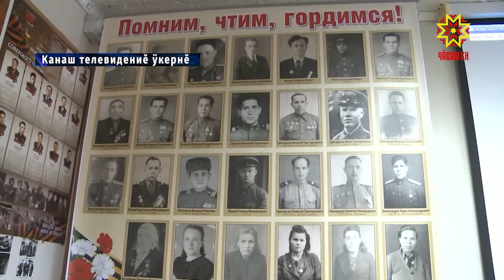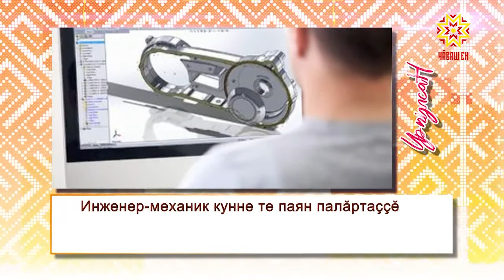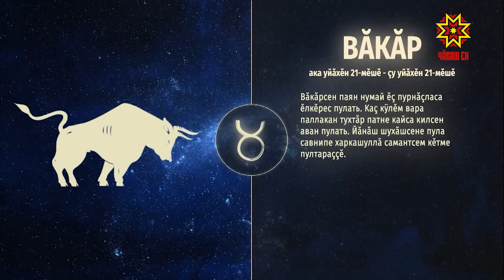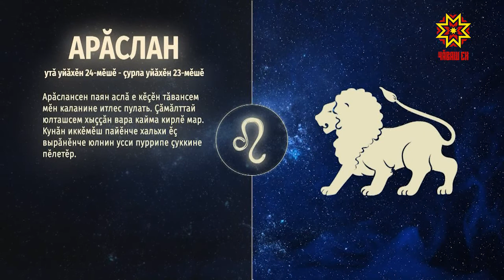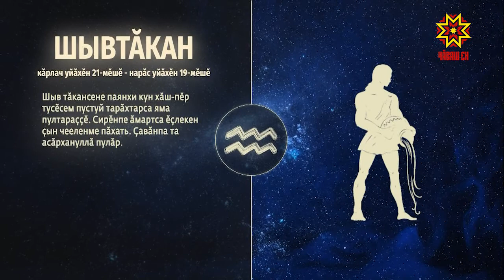Ир пуслан. Выпуск 30.10.2020